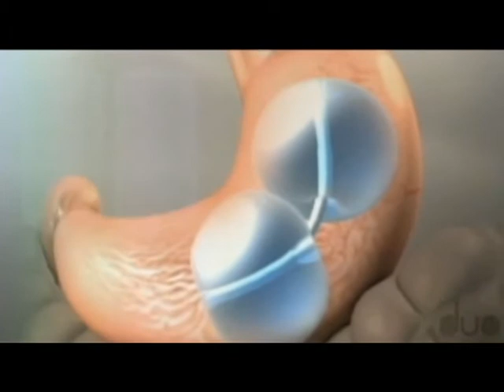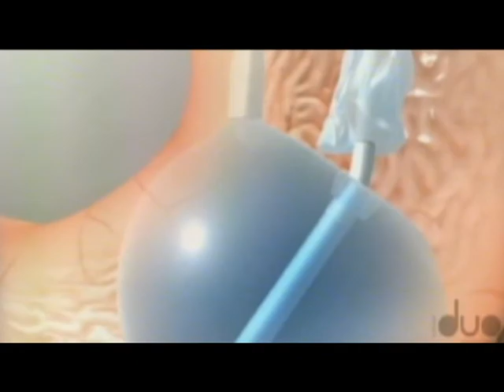Weight loss trial at MGH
It's called a dual Intragastric Balloon and it's placed in the stomach through the Esophagus during an Endoscopy